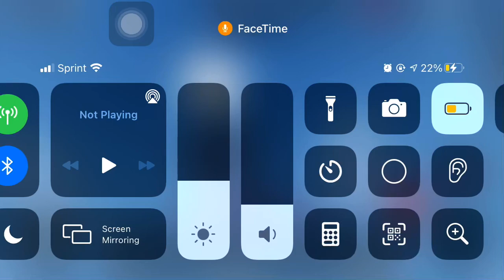toxic guy in bedwars thinks he’s better. watch him get destroyed in 2 minutes.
Hope you enjoy the video!! this was before the update and i’m sorry if the quality is bad. i’m saving up for a gaming pc. anyways have a good day and enjoy the vid!! - Arson